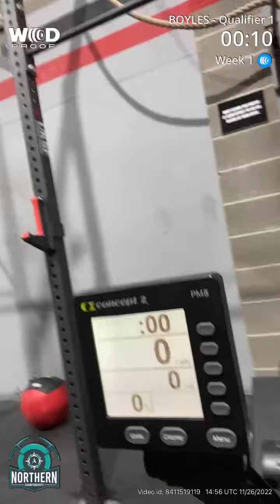BOYLES - Northern Champs WOD 1